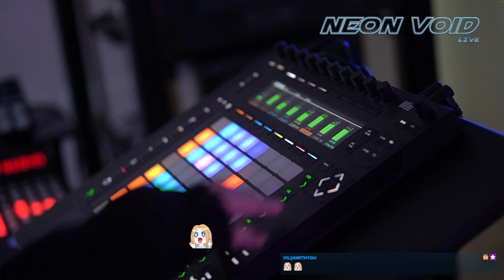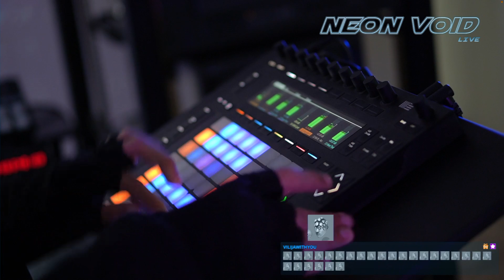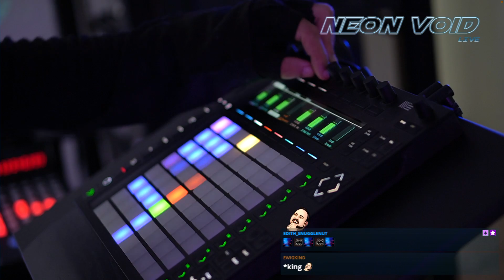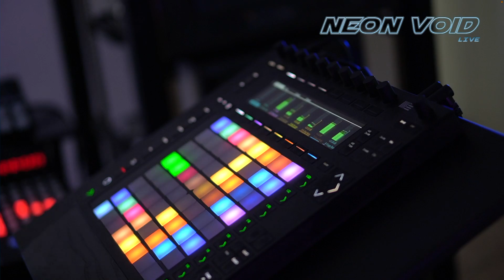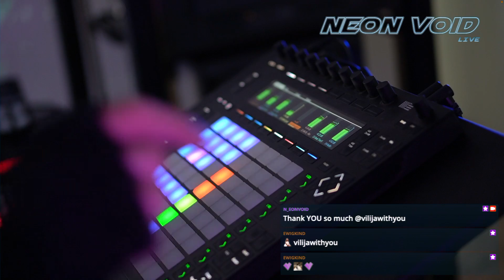0258 - final cut - daytime disco